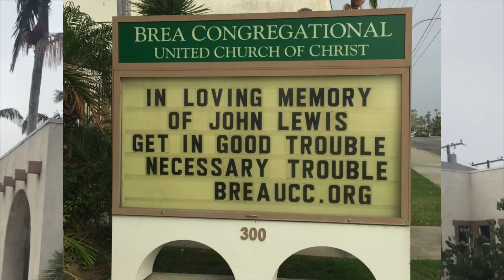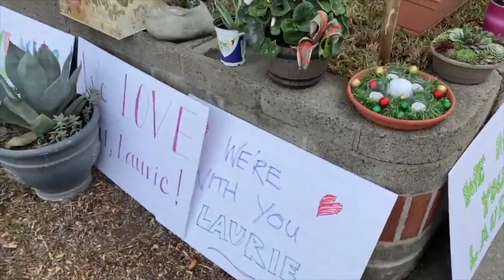COVID-19 Anniversary Collage - Brea Congregational Church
On the anniversary of closures due to COVID-19, we remember those we've lost and show appreciation for our church community.
There were times of great sorrow and anger, shared in public and in private.
There were also times of celebration and connection, even though we could not be physically together.
Wherever you are, you are loved!